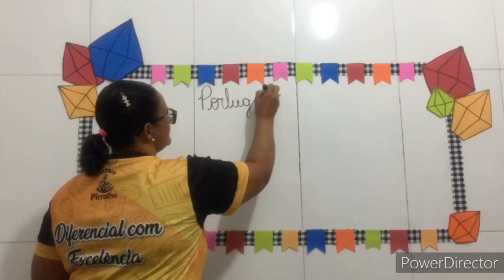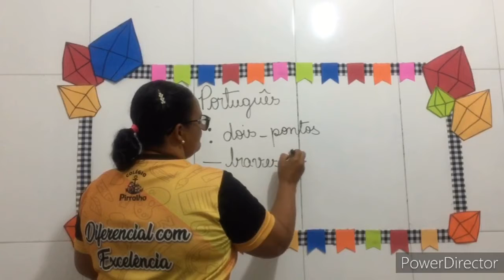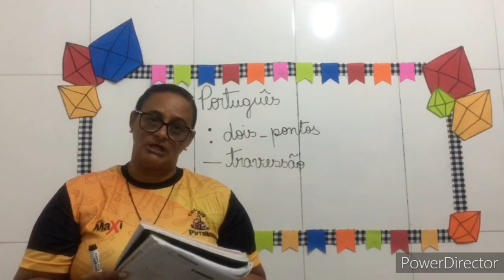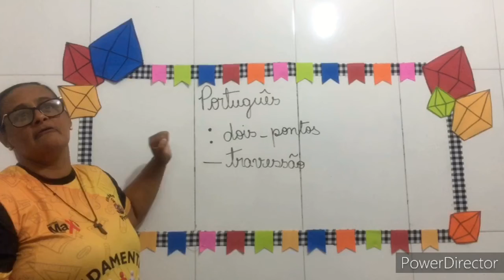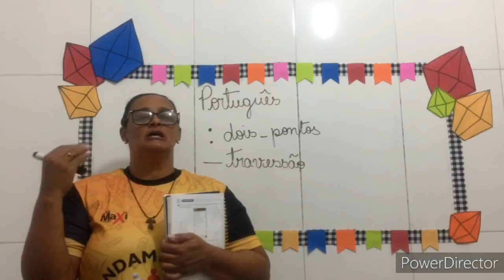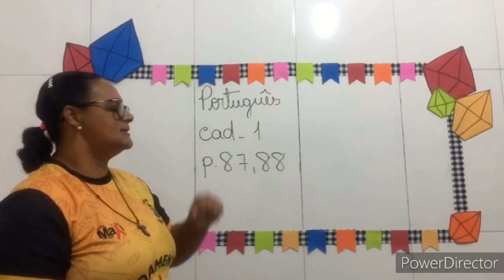AULA DE PORTUGUÊS -PROFESSORA ISLANE